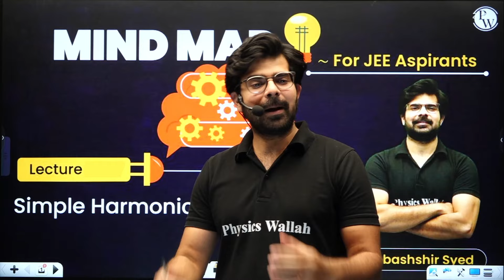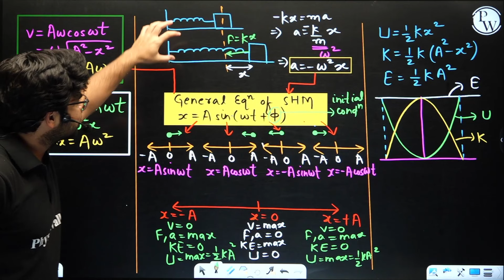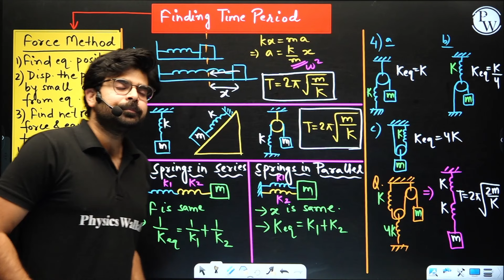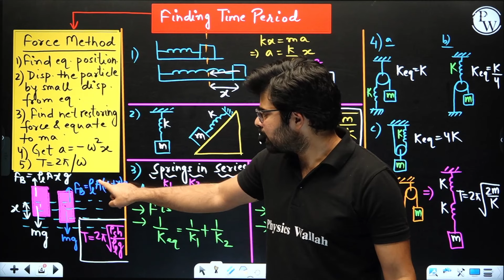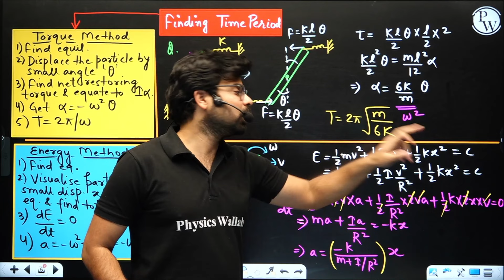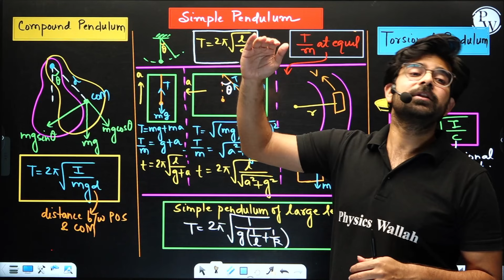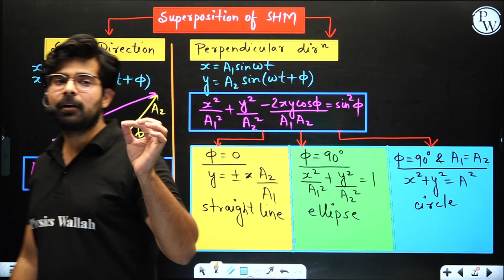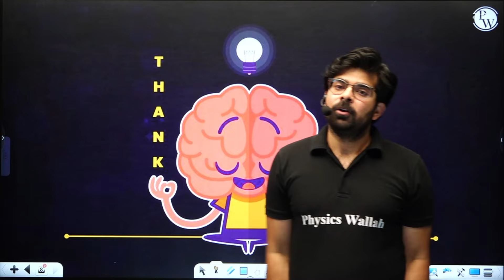SIMPLE HARMONIC MOTION in 55 minutes || Complete Chapter for JEE MAIN/ADVANCED